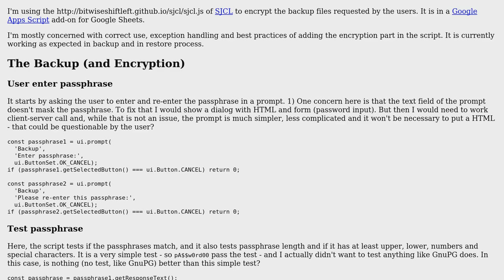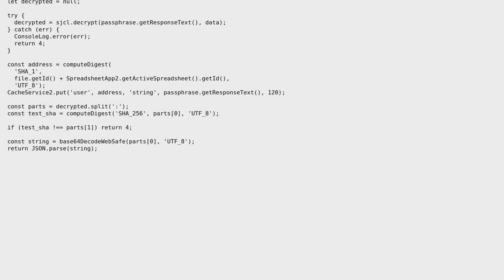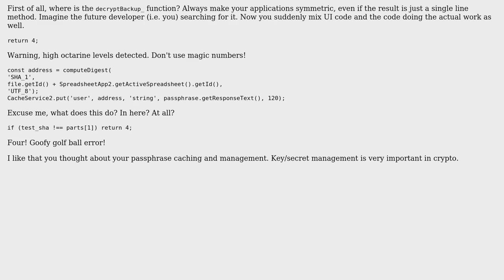Code Review: JavaScript: proper user of SJCL encryption in Google Apps Script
With thanks & praise to God, and with thanks to the many people who have made this project possible! | Content (except music & images) licensed under CC BY-SA | Music | Images & others | With thanks to user Maarten Bodewes user EqualBear0000 and the Stack Exchange Network Trademarks are property of their respective owners. You are responsible for your own actions.